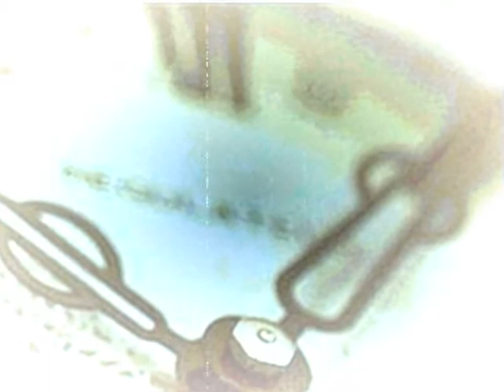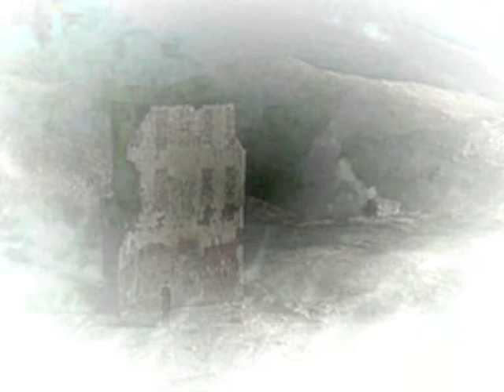Tom Waits v Boards of Canada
Full Color Emotion Visual  ... Mash up by DJ Kobayashi ..